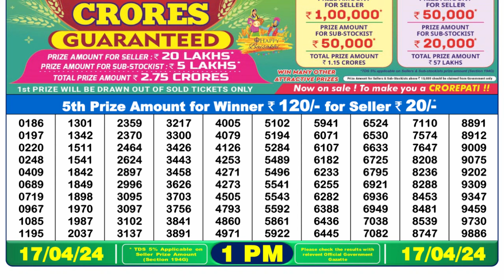🔴Dear Lottery Sambad Live 1pm today 17.04.24 Nagaland State Lottery Result